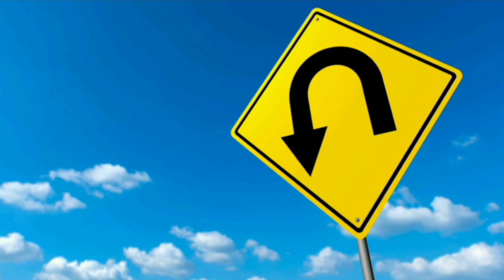Karpagam College of Engineering Coimbatore|Review|Courses Offered|Facilities|Placement|Admission